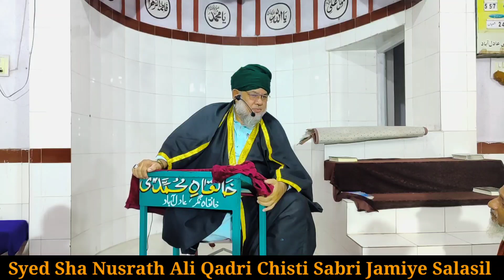Khankha Mohammadi Ka Maqsad | Syed Nusrath Ali | Khankha Mohammadi Ajmeri Nusrathi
Syed Sha Nusrath Ali Qadri Chisti Sabri Jamiye Salasil

Khankha Mohammadi Ajmeri Nusrathi